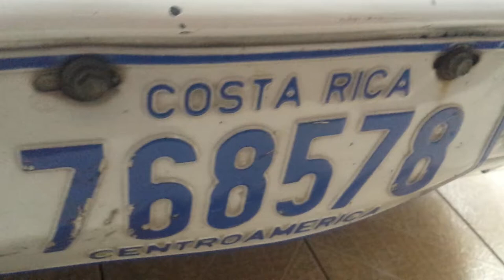Me compras 8838-5102 estoy en Cuatro Reinas Tibas